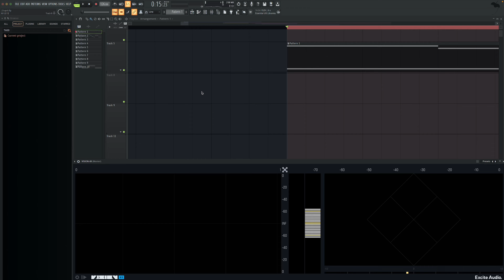what's your excuse? keep creating \\\ 23 April '24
\\\ your daily reminder is here.